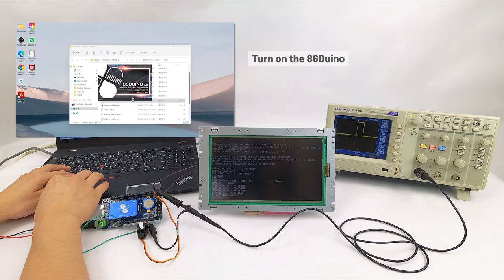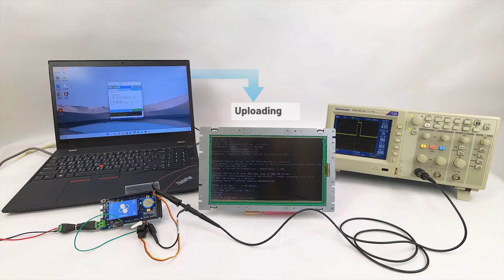使用 86HMI 編輯器快速建立一個示波器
使用 86HMI 編輯器簡單且快速地建立一個示波器應用並上傳至 QEC-M-070T。

86HMI editor